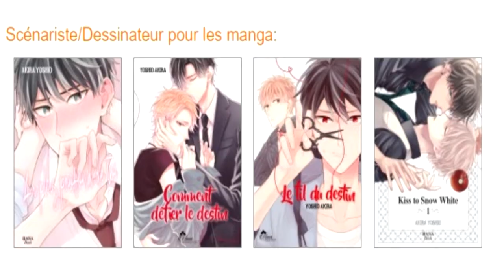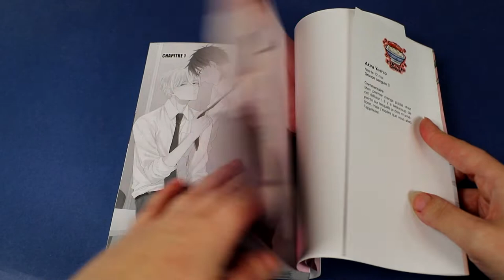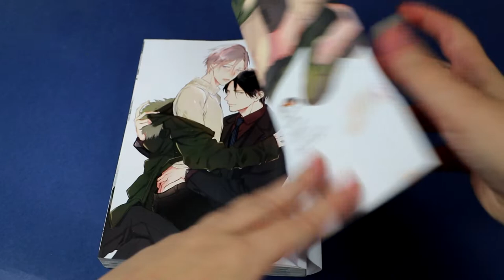[critique manga] Au plus profond de toi / Kiss my broken heart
Au plus profond de toi :
Masumi Yûki, le fils cadet d'un président d'une grande entreprise, sort avec n'importe qui dans l'espoir de fuir son environnement familial. Un jour, il accepte de fréquenter Isshin Natsume, un employé solitaire qui lui avoue ses sentiments. Si au départ, il se moque de son manque d'expérience amoureuse, petit à petit, Yûki finit par tomber amoureux de Natsume, qui semble être la seule personne à l'accepter tel qu'il est. Yûki ne souhaite qu'une chose : posséder Natsume physiquement et émotionnellement et le toucher au plus profond de son être...

Kiss my broken heart :
Alors que Seto pleurait à cause d'un chagrin d'amour, il rencontre un homme plein de charmes du nom de Kurusu. Les circonstances le mènent dans la luxueuse résidence de Kurusu, où il vient à parler de la raison de ses larmes... Ne voyant pourtant dans les mots doux et les avances de Kurusu qu'une simple aventure, cette relation va raviver les blessures de son amour passé. Quelques jours plus tard, les deux hommes se rencontrent de nouveau à la clinique dentaire où travaille Seto. Kurusu croit en cette rencontre du destin et demande à Seto de devenir son amant temporaire... Lui qui s'était juré de ne plus jamais retomber amoureux. Malgré tout, Seto est emporté par ses sentiments...